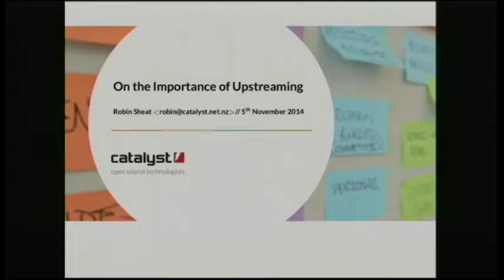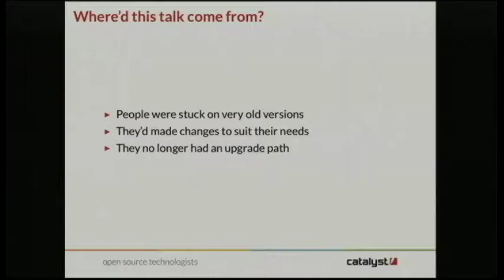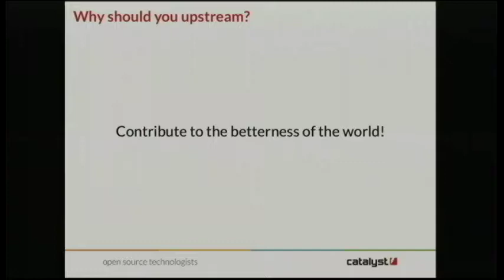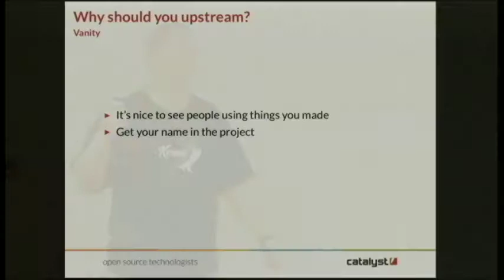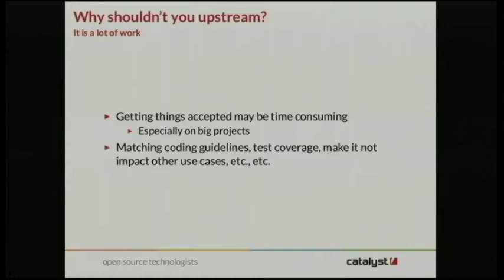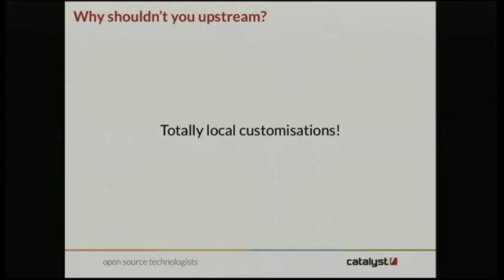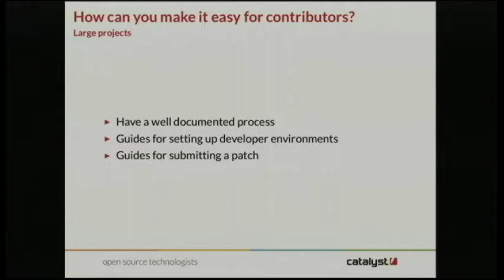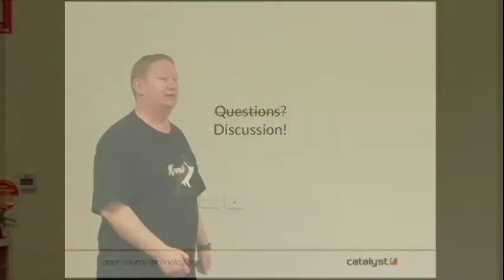On the Importance of Upstreaming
Robin Sheat